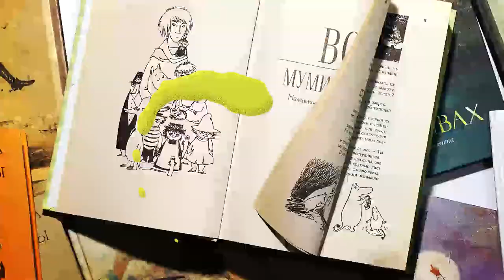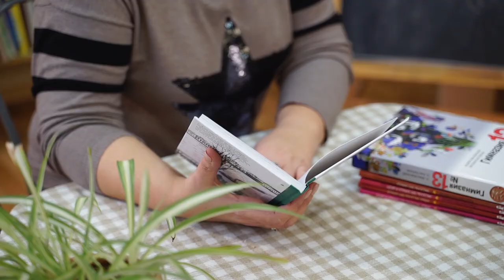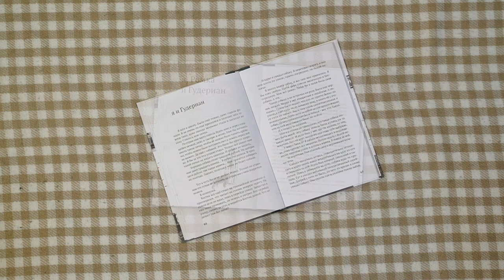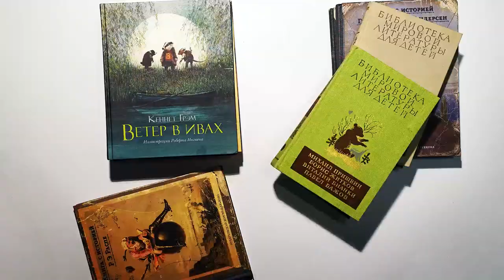«Беричитай»: настоящая история о дружбе мальчика и его папы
«Мы с Костиком» - книга автора Инги Петкевич. Героями выступили двое мальчишек. По духу, а не по возрасту. Сын и его отец, Костик.